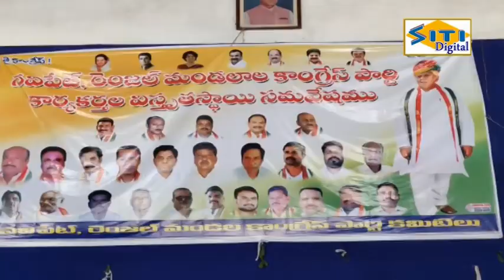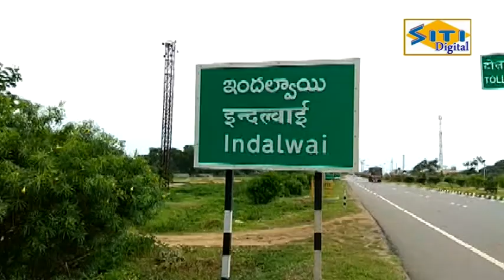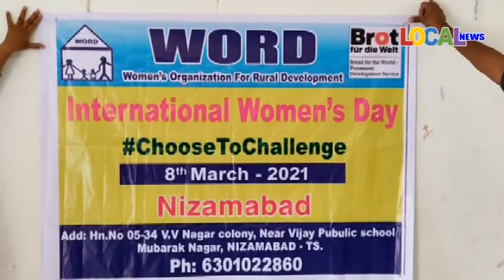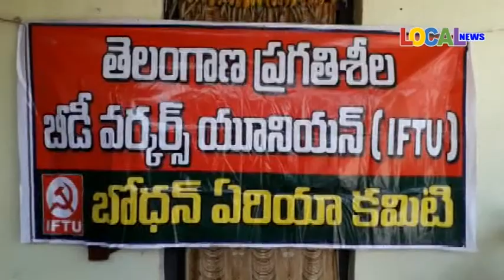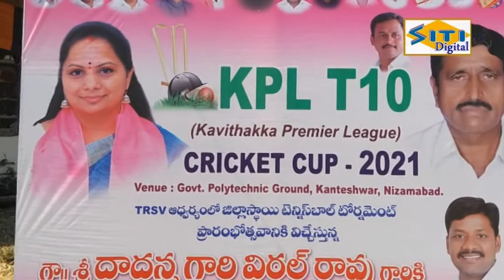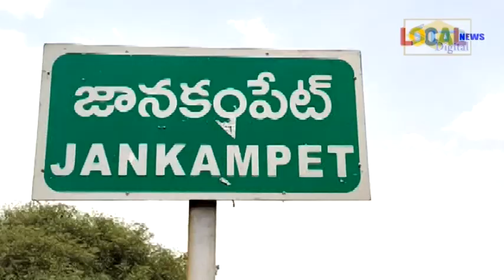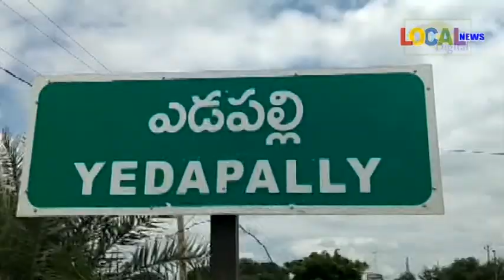06 03 2021 ll LOCAL NEWS NIZAMABAD